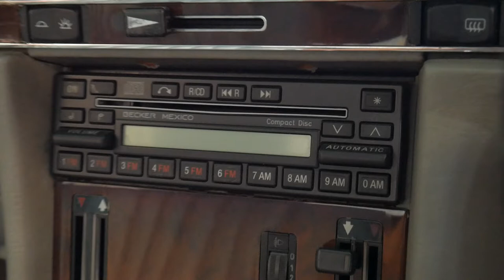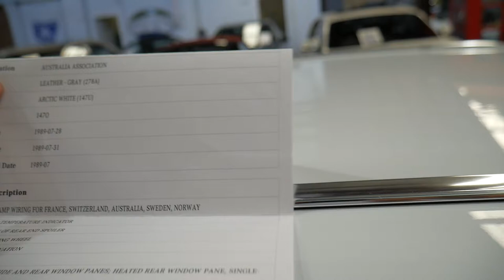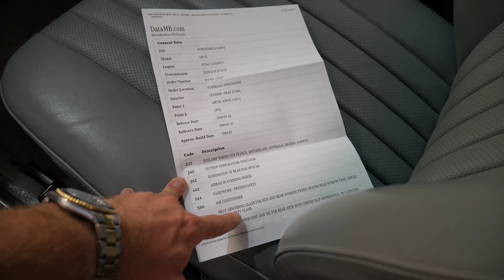Mercedes Benz 560SL - 1989